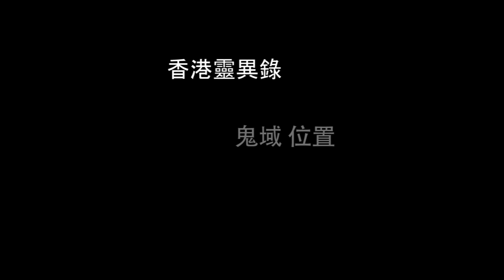香港 靈異錄 第 23 集 - 鬼域 位置